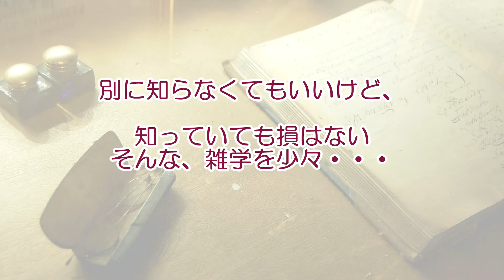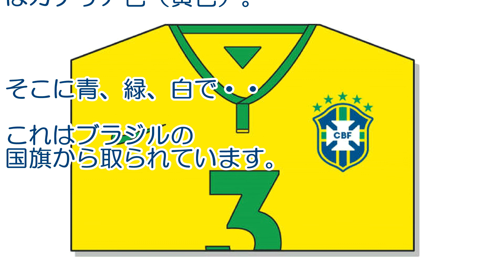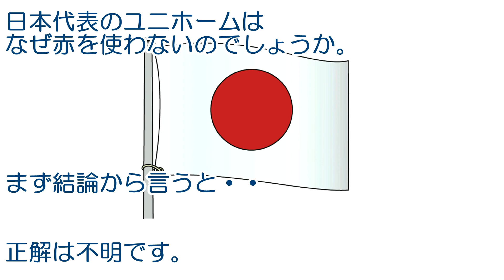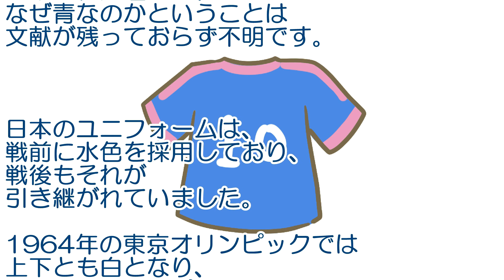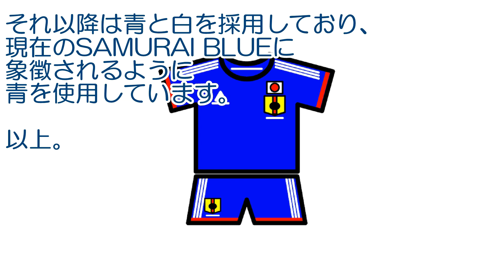サッカー日本代表のユニフォームがサムライブルーの青色の理由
サッカー日本代表メンバーのユニフォームがサムライブルーなのは何でか知ってる？ワールドカップロシア大会雑学。